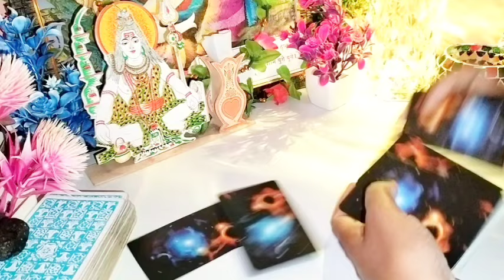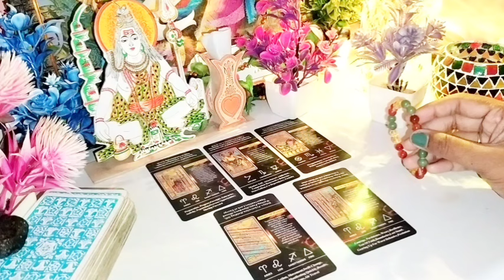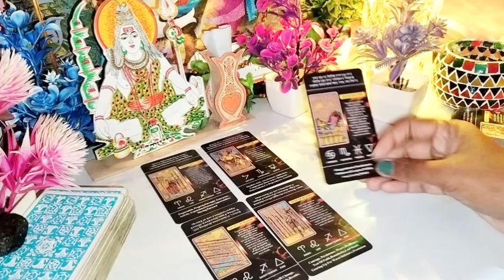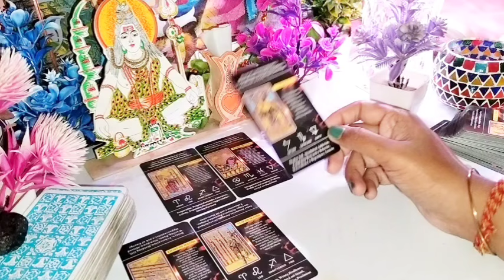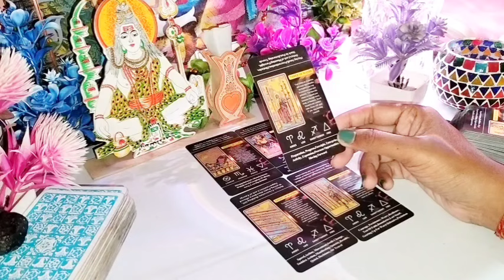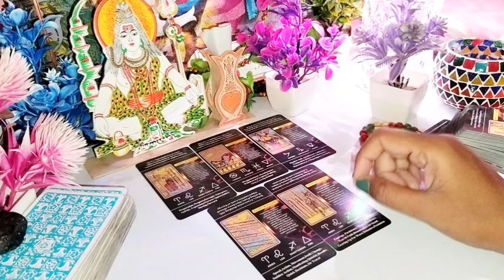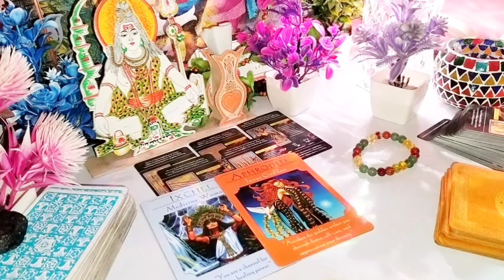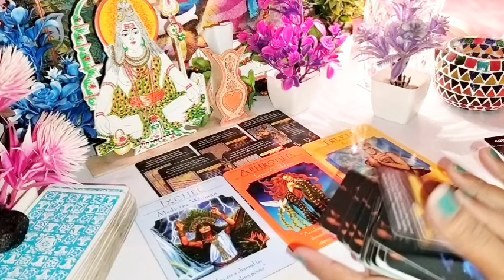Next 7 Days/ weekly reading 💐 Tarot card reading in hindi 💐 Tarot card reading zodiac sign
Spiritual journey 777
Apoorva Sharma
#222 Tarot reading
Devotional god love